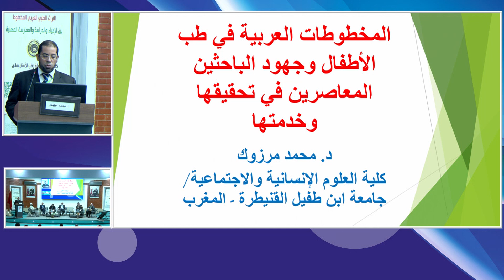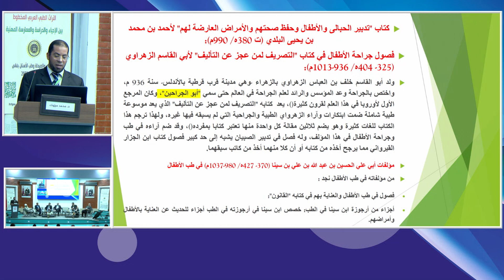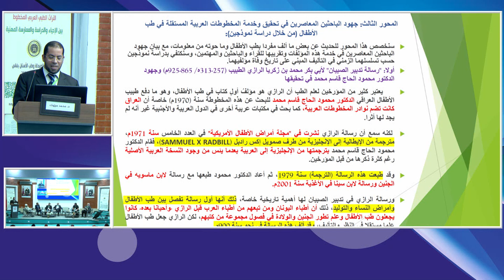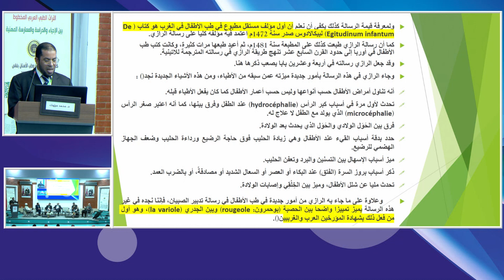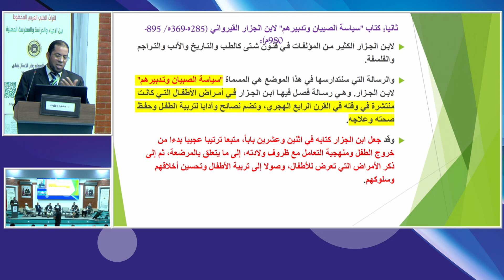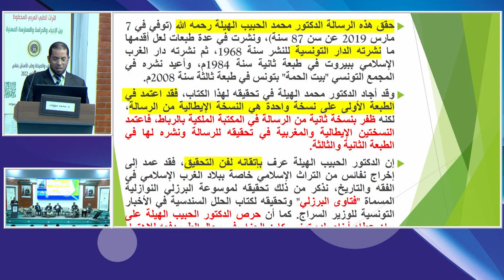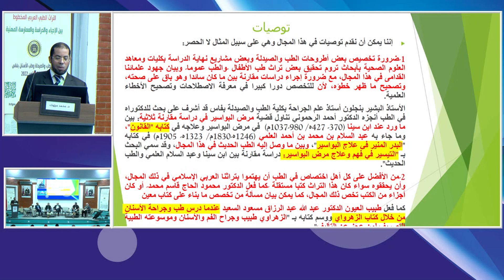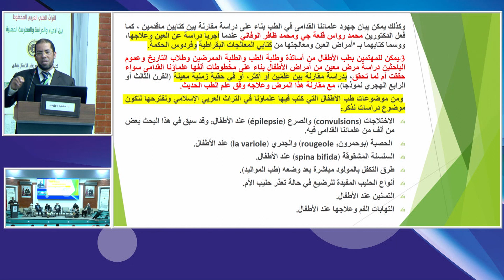المخطوطات العربية في طب الأطفال وجهود الباحثين المعاصرين في تحقيقها وخدمتها. د. محمد مرزوك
المخطوطات العربية في طب الأطفال وجهود الباحثين المعاصرين في تحقيقها وخدمتها. د. محمد مرزوك (المملكة المغربية)
المؤتمر الدولي 10 لفاس حول تاريخ الطب

التراث الطبي العربي المخطوط
 بين الإحياء والدراسة والممارسة المهنية

كلية الطب والصيدلة وطب الأسنان بفاس

28-27-26 أكتوبر 2022